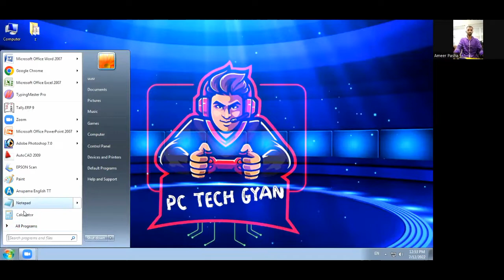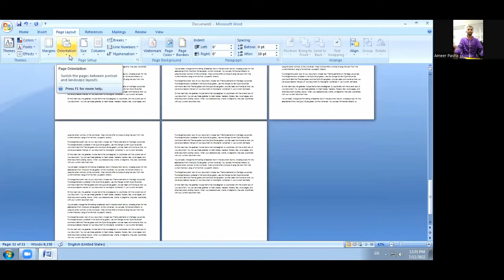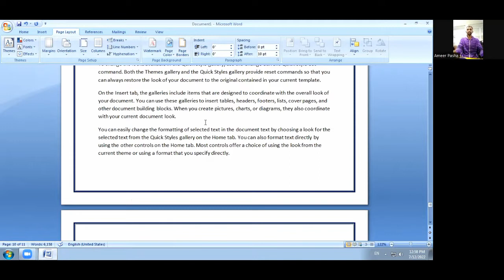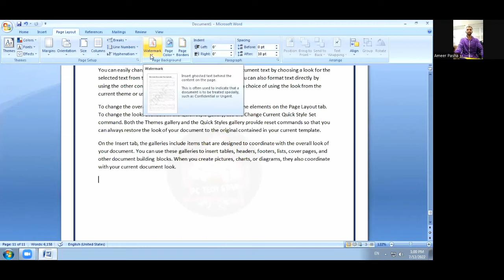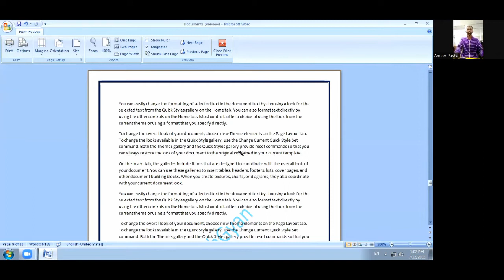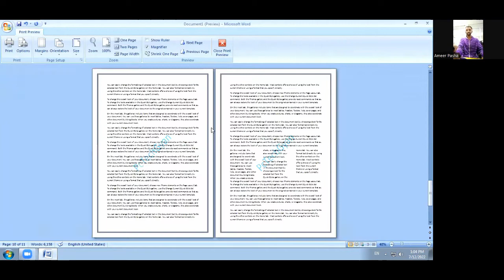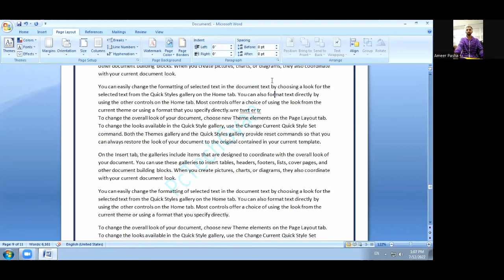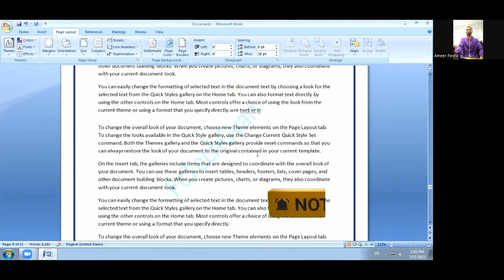Page Layout Complete Tutorial in Microsoft Word in hindi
How to Make Awesome Page Layout Designs in Microsoft Word. ?
Page Layout Tutorial

Video Highlights

Page Layout tab in MS Word. ?

Where is the  Page Layout tab in Word.?

What are the uses of page layout in a document..?

What is page formatting in MS Word.?

What are the groups under Page Layout tab..?

page layout in ms word

page setup and page layout in ms word

different page view and layout in ms word

change page layout in ms word

cover page design in ms word mobile

cover page design in ms word 2013

default page setup in ms word

explain page layout in ms word

explain page setup in ms word

ms word page layout in english

page layout group in ms word

how to change page layout in ms word

what is page layout in ms word

how to use page layout in word

ms word me page layout tab ka use in hindi

ms word me page layout in hindi

ms word page layout tutorial

page setup in ms word telugu